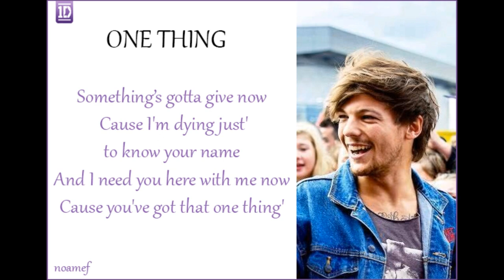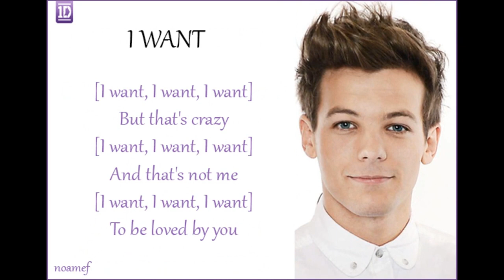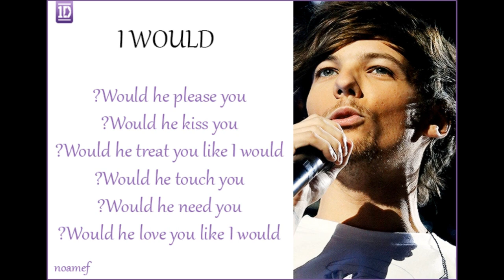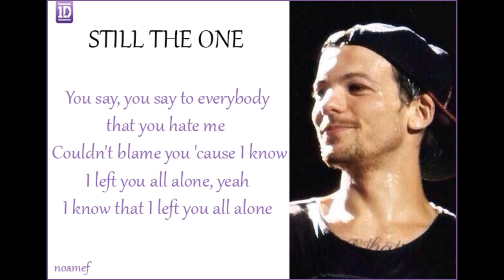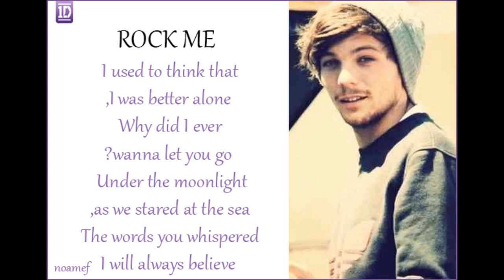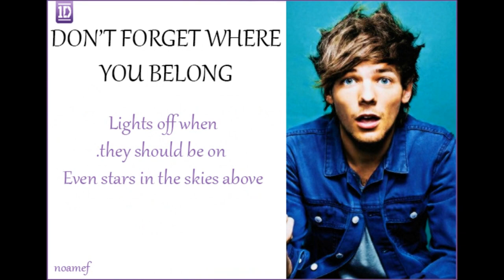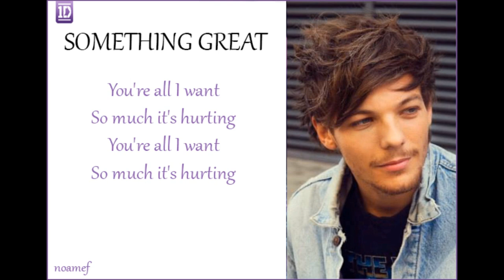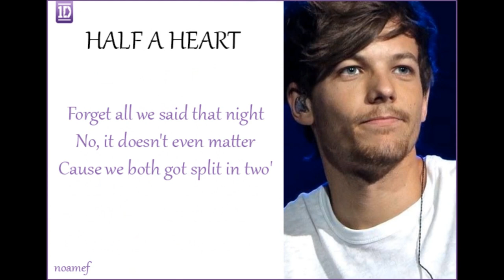Louis Tomlinson Solos - Up All Night to Midnight Memories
credit to rose241424, Vain47 for the solos :)

MM
TMH
UAN
solos niall
solos louis
solos harry
solos zayn
solos liam

niall horan all solos for now, up all night, take me home and midnight memories